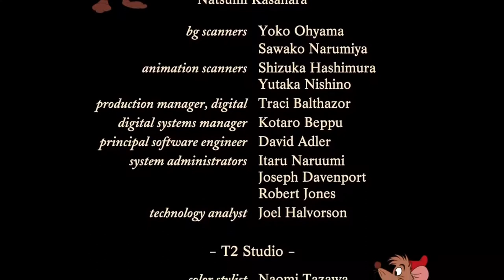All Mices And Cats Credits Dogs Doom TTS 4